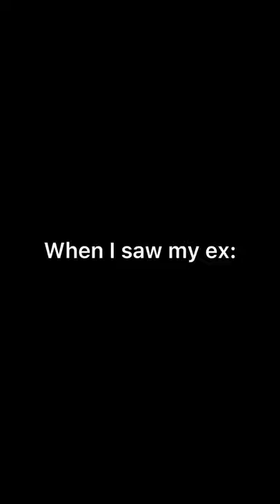Me when I saw ex 🤣